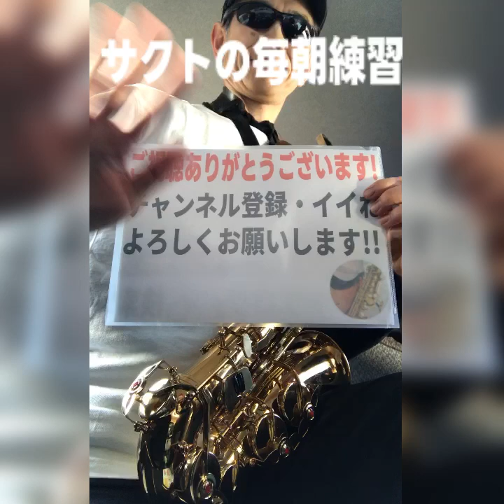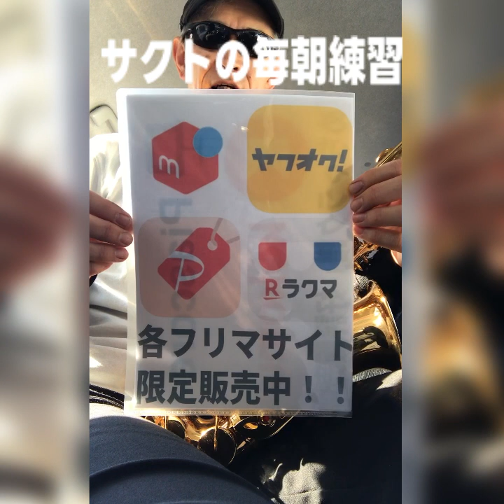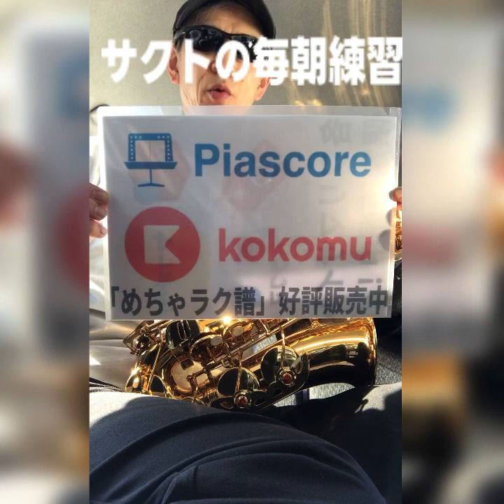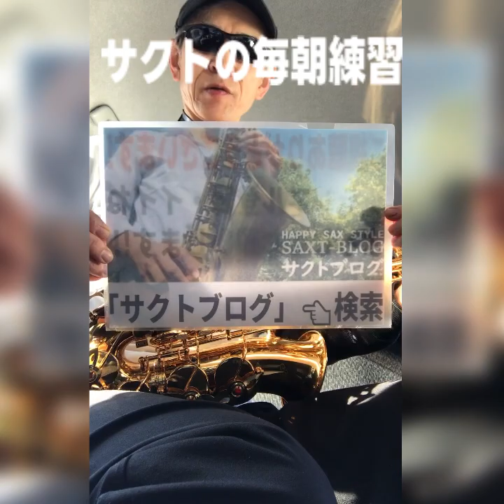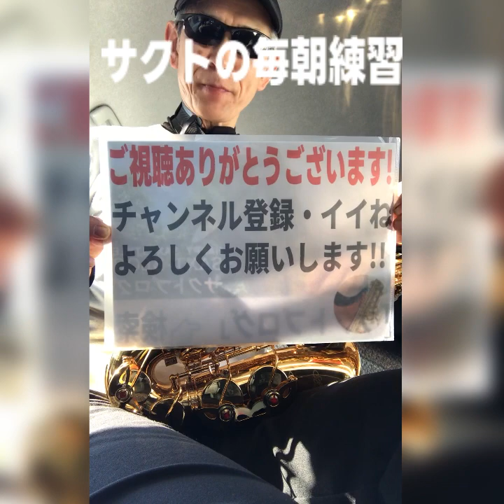【サクトのサックス】教本で教えてくれない〇〇。毎日朝練🎷💦サックス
ピアスコアのサクト「めちゃラク楽譜」はコチラ

KOKOMUのサクト「めちゃラク楽譜」はコチラ

サクトのお得なメルカリ出品一覧はコチラ